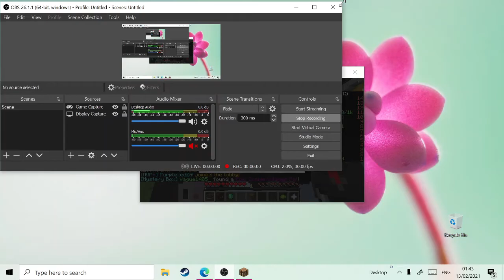Minecraft bedwars I The rage is real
Minecraft episdoe : 1